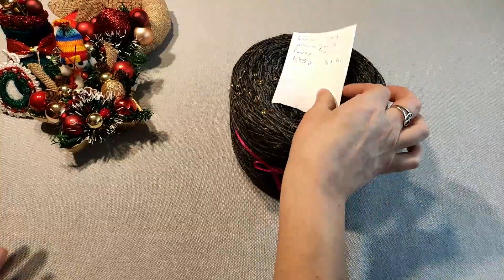La taifas la inceput de an.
Pentru ca nu as fi putut incepe treaba fara sa va urez un an bun, fara sa multumesc si fara sa va arat noilemele fire.

Pentru sustinere...beau cu placere o cafea!! O servesc in linku-ul de mai jos: